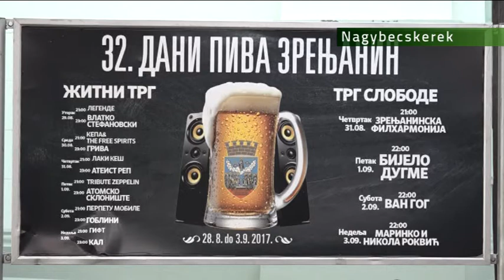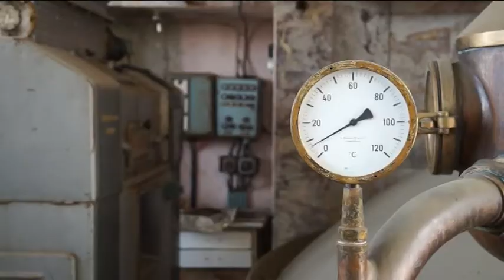2017 08 22 Egy hétig tart az idei nagybecskereki Sörnapok